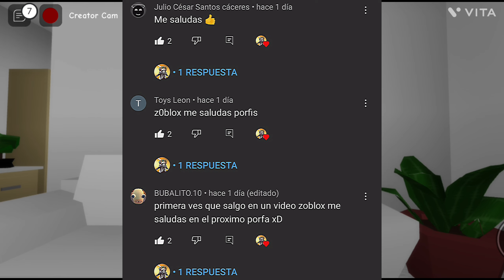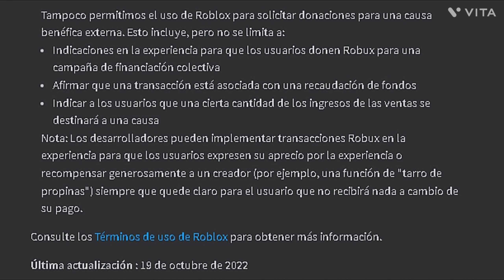Roblox Noticias - Hoy Accesorio Gratis De HeartLand + Accesorio De Crocs Ya No Está Disponible y más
El Accesorio de HeartLand - Estará Gratis hoy - Aquí Te Explico - Cómo se Conseguirá.
Roblox ha Cambiado las Normas de la Comunidad - Algo Malo ?.

0:00| Saludos y Agradecimientos a Suscriptores
0:15| Roblox Actualizó las Imágenes - De Cabezas Clásicas
0:29| Accesorio de Crocs - Ya No Estará Disponible.
0:48| Se Descubrió - Cómo se Conseguirá - Recompensa de RB Battles 3
1:06| Nuevos Emblemas del Evento - Lxyn x Maxzy
1:21| Roblox Actualizó - Normas de la Comunidad - Algo Malo ?
1:33| Hoy - Accesorio Gratis de HeartLand - Cómo se Conseguirá